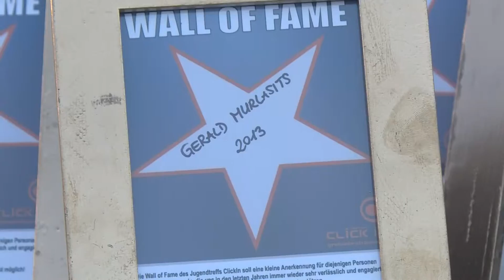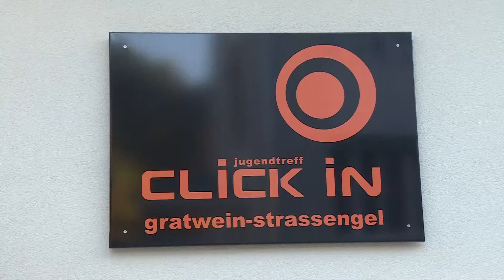Eröffnung - Jugendtreff ClickIn NEU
Video zur Neueröffnung des umgebauten Jugendzentrums in Gratwein-Straßengel.
Freitag, 23. Oktober 2015 - Jugendtreff ClickIn

Produziert und gestaltet bei:
Film & Videoproduktion
Erwin Weingrill
Eggenfelder Str. 11
8101 Gratkorn